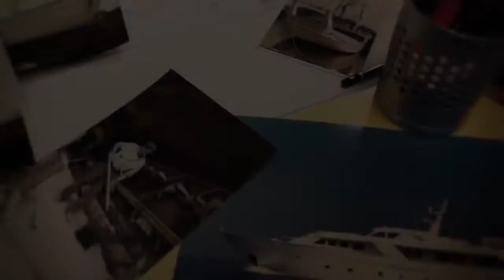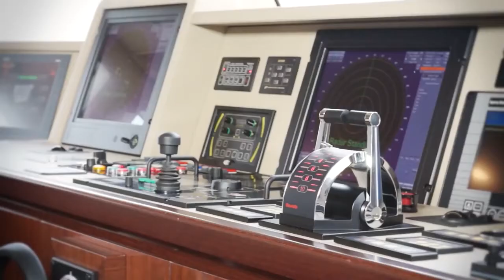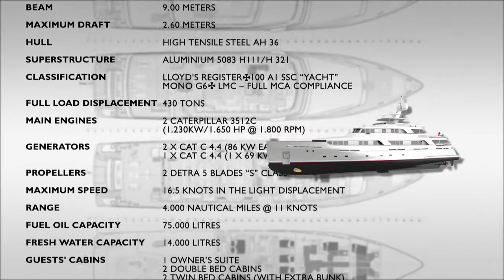THE NEW CODECASA 42 VINTAGE SERIES - Шик вне времени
The eye-catching modern elegance of the award-winning retro flavour series is renewed in the second unit, launched by the shipyard in Viareggio

С выпуском второго образца, недавно спущенного на воду с верфи в Виареджо,
становится современнее и привлекательнее уже награжденная серия во вкусе ретро